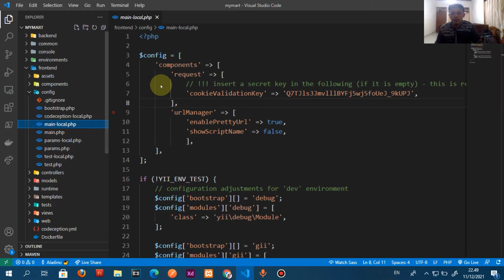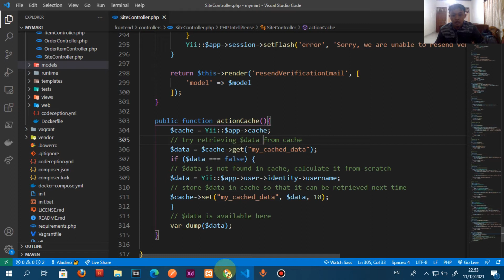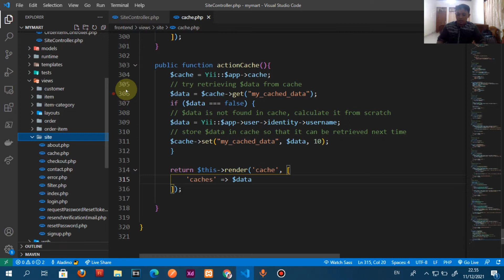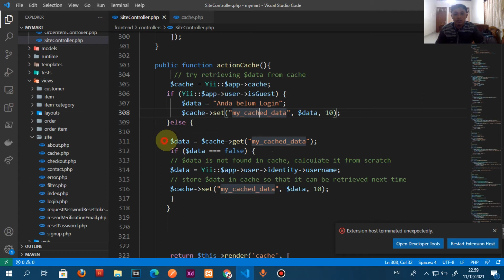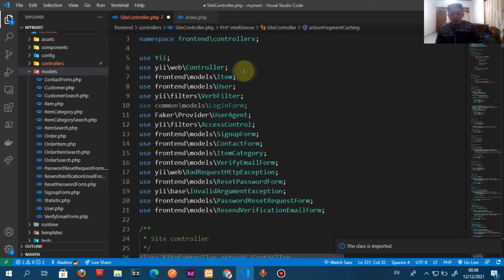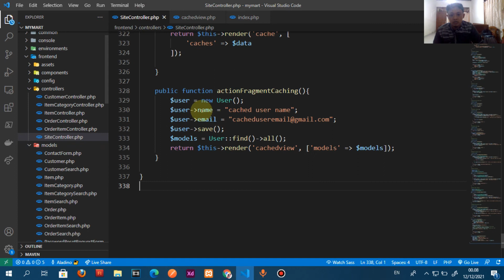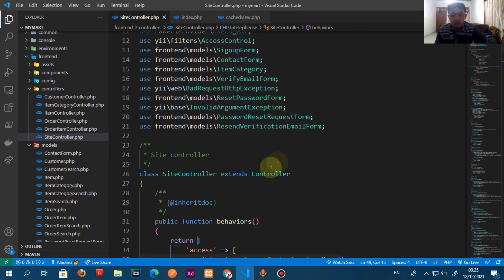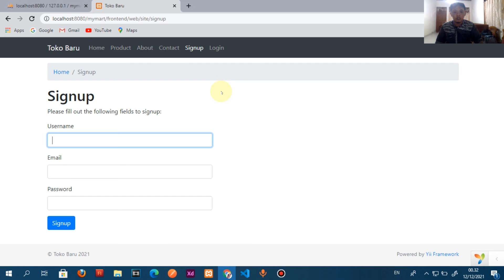Latihan | Caching Pada Yii2 Framework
Caching Pada Yii2 Framework